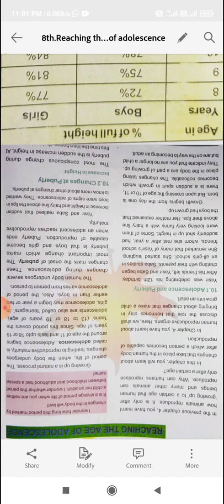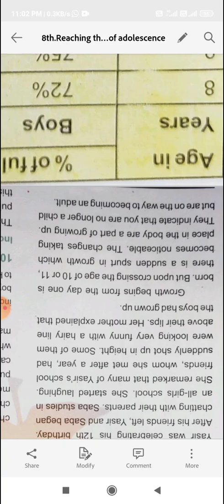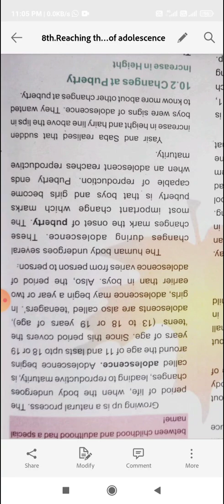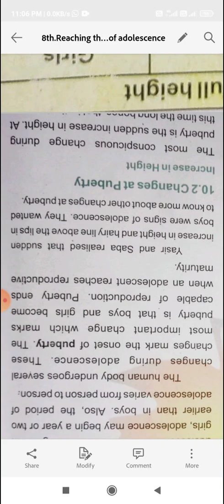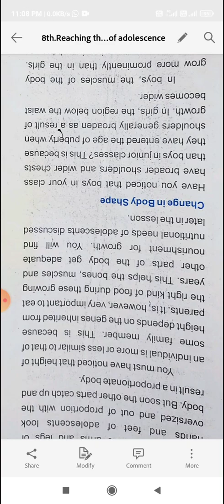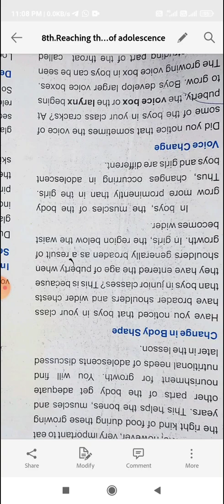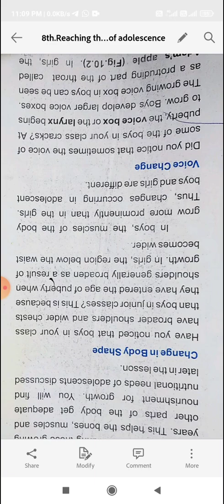8th class reaching the age of adolescence part 1.